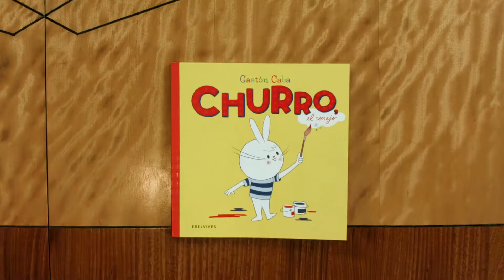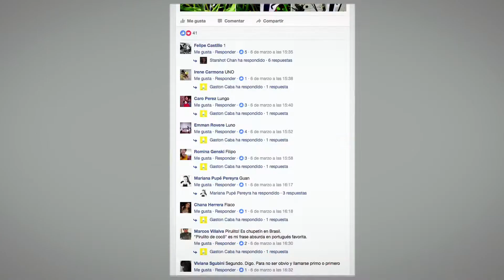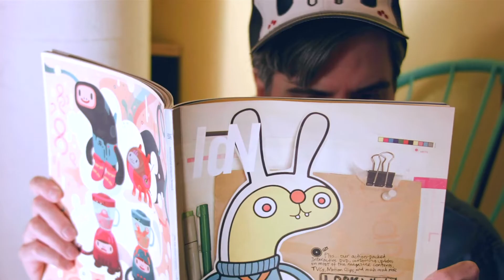Curso Online. Diseño de personajes crea un universo narrativo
Crea un universo narrativo para tus personajes basado en tus propias experiencias

En este curso, Gastón te enseñará su técnica de creación de personajes y luego compartirá una serie de ejercicios para desbloquear la creatividad basada en vivencias, sueños y deseos.

Para ello, crearás un personaje desde cero, definirás las variables que ayuden a construir su estilo y buscarás ideas sin parar (inspiradas en tus experiencias cotidianas) que apuntarás en un cuaderno de trabajo.